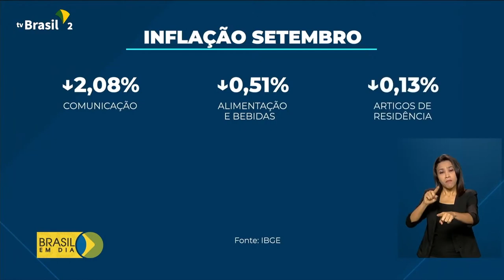Economia | Deflação em setembro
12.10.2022 - Pela terceira vez consecutiva, ocorreu deflação no país, ou seja, houve queda nos preços. Em setembro, segundo o IBGE, a inflação oficial registrou menos 0,29%.